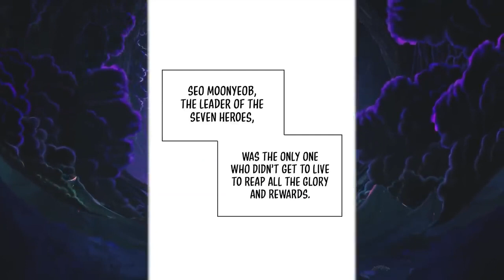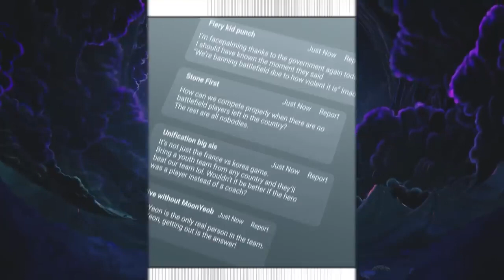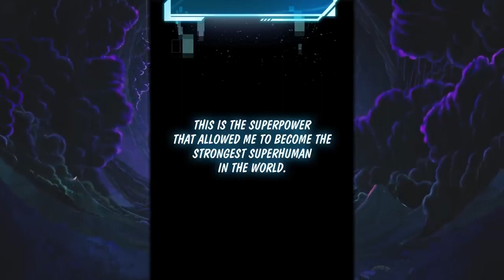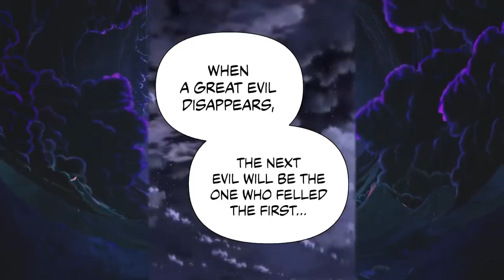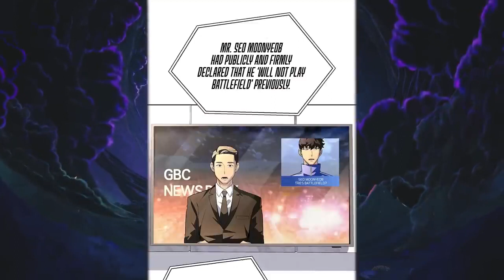He Isekai'd as Weakest Class but Becomes Strongest W/ OP Corruption Powers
Get a recap of the anime "From Being Exiled to Becoming a Top-Notch D-Rank Adventurer" in this video! Follow the journey of the protagonist as they rise from exile to becoming a top adventurer.
In this anime recap, we'll take you through the journey of going from exile to becoming a top-notch D-rank adventurer. Get ready for an epic adventure!Follow the thrilling journey of a once-exiled individual as they rise to become a top-notch D-Rank adventurer in this exciting anime recap.Join us as we recap the journey of a once-exiled adventurer who defied the odds to become a top-notch D-Rank adventurer in this action-packed anime series. Discover the trials, triumphs, and ultimate success of this inspiring protagonist!